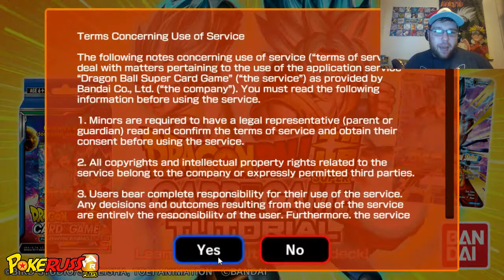Let's Learn DBS Card Game! | Dragon Ball S Tutorial w/ PokeRuss | Part 1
Starting Tuesday August 1st 2017 is DRAGON BALL Month!
We got A Dragonball Rom Hack of Pokemon Fire Red, Some Pack Openings and some How to Play DRAGON BALL Super TCG, and some Dokkan Battle! Maybe more! Get Hyped for everything. We will still have our Pokemon Moon Egglocke, and Monster Hunter XX coming August 25th!!

Add me on the Switch : Friend Code SW-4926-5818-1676